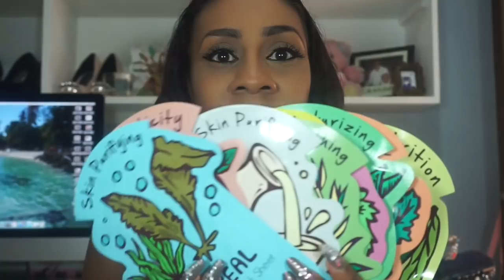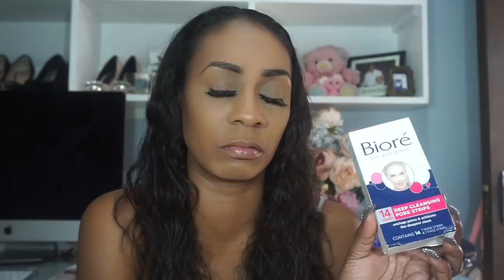Skincare | My Fav Face Masks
Hi guys Karlene here! Welcome back! It's been a while since I've filmed and uploaded a video! I was on vacation in the States and I so enjoyed myself! Well in the past couple of weeks, the beautychatroom has been skincare crazy which is kinda awesome! skinisalwaysin and the group did a 7daymaskchallenge and I just wanted to share some of my fav face mask with you all!

PRODUCTS MENTIONED
FREEMAN'S MASKS
Mint & Lemon Clay Mask -breakouts and oil control
Pineapple Enzyme Mask - 2 in 1 exfoliating mask
Apple Cider Vinegar 4 in 1 Foaming Clay - mask, scrub, cleanser & toner
Hydrating Cream Mask with Manuka & Honey - moisture (ULTA Exclusive)
Brightening Overnight Mask with Hibiscus - luminosity & corrects discoloration (ULTA Exclusive)

SHEET MASKS
Tony Moly I'm Real Sheet Masks

Korean Sheet Masks
Wonderful World and Pennywise

Sephora Mask it over Sheet Mask Set
Sephora Face + Eye Discovery set (similar)
skuId=1721067

BOSCIA MASKS
Sake Bright White Mask (similar)

Blue Hydrating Mask

GLAMGLOW MUD MASKS
Youth mud

Thirsty mud

all available at Senses West Mall and Trincity Mall, Trinidad

ORIGINS
Clear Improvement Active Charcoal Mask

Drink Up Intensive Overnight Mask

Retexturizing Mask with Rose Clay

all available at Senses West Mall and Trincity, Trinidad

BIORE
Deep Cleansing Pore Strips Combo Pack for Nose & Face
available at Pennywise, Superpharm & Starlite Drugs in Trinidad

karlene8